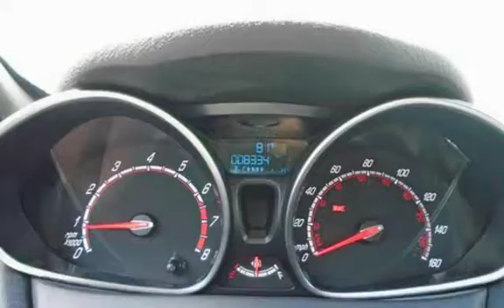2015 Ford Fiesta ST for sale in Lakewood, NJ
2015 FORD FOCUS ST 4CYL TURBO 6 SPEED MANUAL, NAVIGATION, SUNROOF, ALLOY WHEELS, MICROSOFT SYNC, AM/FM CD SATELLITE RADIO, CLEAN CARFAX , WE FINANCE!